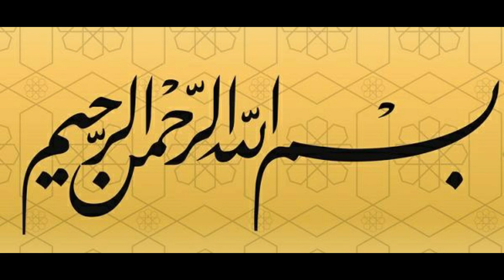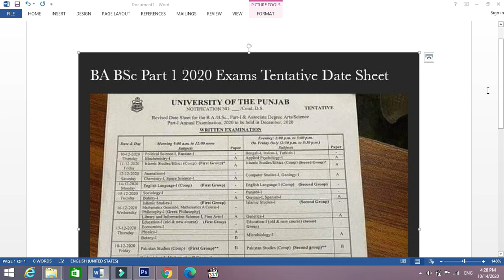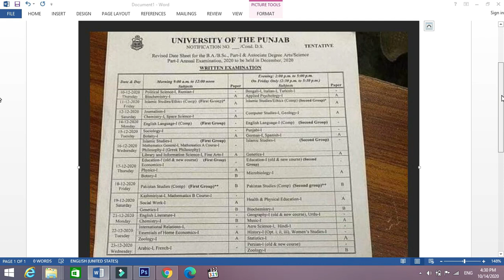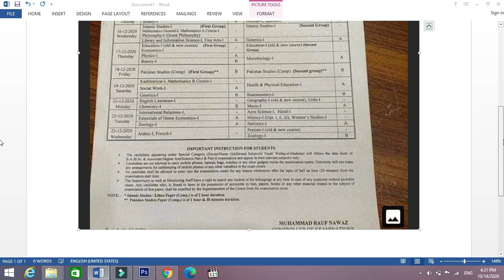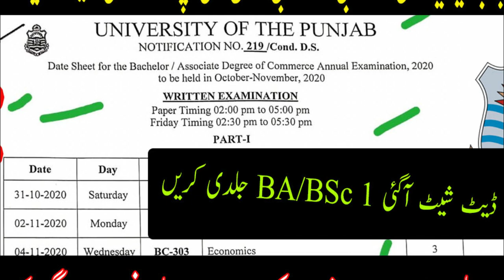BA/BSc Part 1 DateSheet 2020 | PU Announced BA BSc Traditional Exams Date | PU Exams Info ba/bsc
BA/BSc Part 1 DateSheet 2020 | PU Announced BA BSc Traditional Exams Date | PU Exams Info BA/BSc part 1 So guide about traditional exams info
So Watch info Exams latest news Because PU introduce exams datesheet
Support me AhsanLahori (its Free)

Thanks you For Visit AhsanLahori